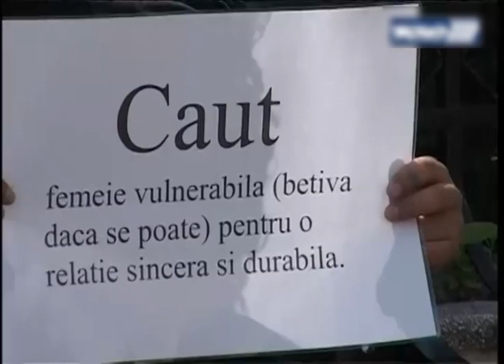Femeia și alcoolul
Savarina de Weekend este un pamflet si trebuie tratat ca atare. Emisiunea este o radiografie ludica a unei societati cosmopolite moderne.
Intentia si scopul acestui show sunt sa topografieze la vedere atentia, vigilenta si cunostintele unora prin umor subtil si interviuri nonconformiste.
In niciun caz nu ne propunem sa prejudiciem imaginea unei persoane sau a unei stari de fapt, ci sa corectam prin satira si umor ce se poate corecta.
In concluzie, nimeni, niciodata, sa nu ne fure zambetul. Don Machiavelli